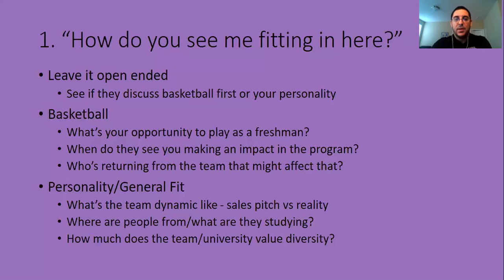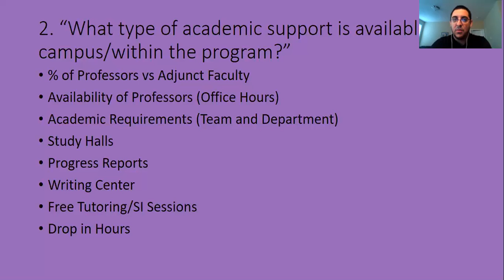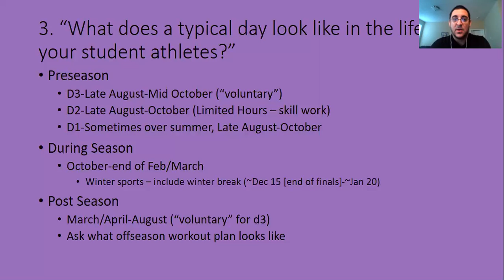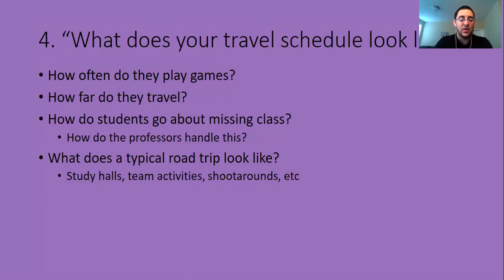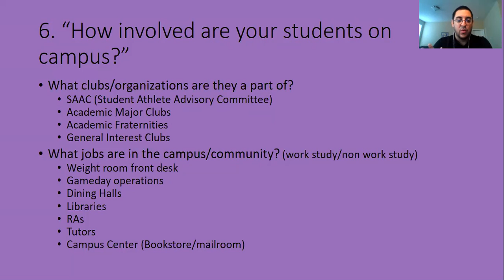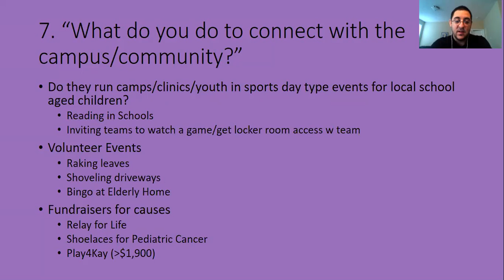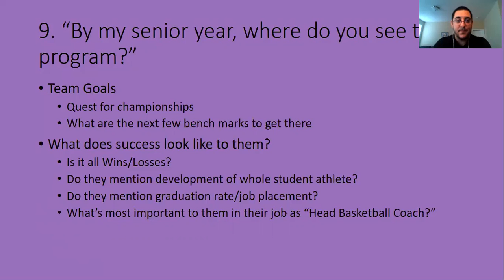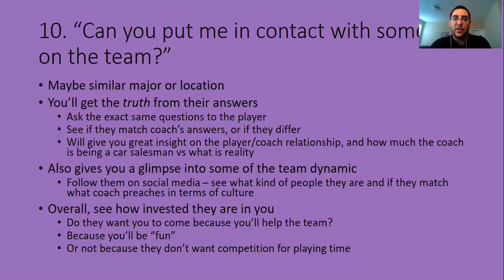Mike Moskowitz Alfred University Basketball